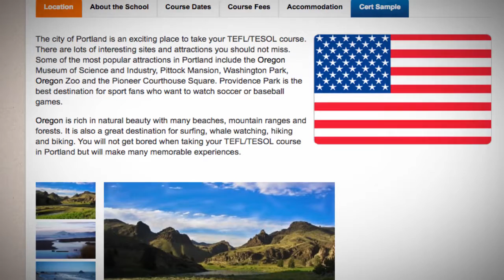TEFL / TESOL Course in Portland, USA | Teach & Live abroad!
The city of Portland is an exciting place to take your TEFL/TESOL course. There are lots of interesting sites and attractions you should not miss. Some of the most popular attractions in Portland include the Oregon Museum of Science and Industry, Pittock Mansion, Washington Park, Oregon Zoo and the Pioneer Courthouse Square. Providence Park is the best destination for sport fans who want to watch soccer or baseball games.

Oregon is rich in natural beauty with many beaches, mountain ranges and forests. It is also a great destination for surfing, whale watching, hiking and biking. You will not get bored when taking your TEFL/TESOL course in Portland but will make many memorable experiences.

Find out more about taking a TEFL course in Portland